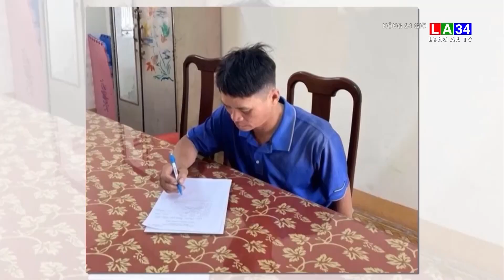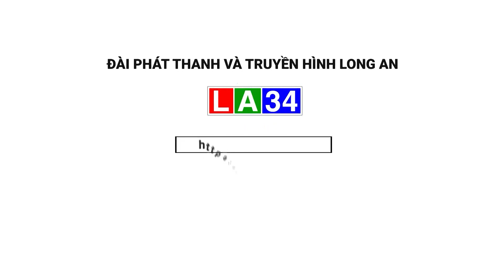Khởi tố cha dượng bạo hành con riêng của vợ ở Bình Phước | LONG AN TV